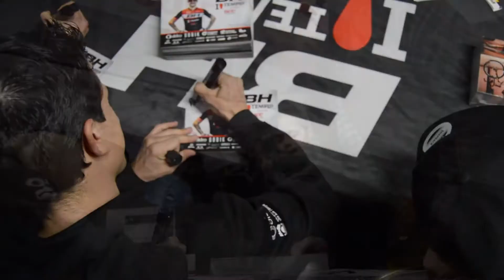Campus MTB 2022 de Carlos Coloma en La Nucía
00:00 Campus MTB 2022 de Carlos Coloma en La Nucía

La propuesta es justo después de Reyes, los días 7, 8 y 9 de enero, un largo fin de semana, el primero del próximo año, en los que los asistentes podrán compartir diversas actividades, junto al carismático ex corredor riojano, en las instalaciones de La Nucía Ciudad del Deporte, y su nuevo circuito de Cross Country, así como realizar rutas guiadas por el entorno natural de la Costa Blanca.

El programa incluye la mejora de la técnica sobre la bici de montaña, consejos, trucos, entrenamiento, mejora de la alimentación, recibiendo una charla de motivación por parte de Carlos Coloma, y por supuesto conociendo sus mejores anécdotas. Las clases prácticas son aptas para todos los niveles, acorde a experiencia y habilidad. El campus está limitado a cuarenta participantes adultos, con posibilidad de acudir con acompañantes, alojados en el Bike Hotel Cap Negret, situado en Altea.

El viernes 7 de enero habrá una bienvenida en el hotel Bike Hotel Cap Negret, una ruta por un circuito XCO y una charla por el medallista olímpico Carlos Coloma. El sábado 8 habrá otra ruta y una comida en el hotel, junto con una mesa redonda liderada por Carlos Coloma. Por último, el domingo 9 de enero habrá otra nueva ruta, y una despedida por parte de Carlos Coloma y su equipo.

El acceso al campus también incluye una bolsa de bienvenida con obsequios, y por supuesto, tendrá un seguro de accidente. Además, las dos noches de alojamiento en media pensión en el Bike Hotel Camp Negret, serán gratuitas.

El precio varía dependiendo del alojamiento. Si es en habitación doble compartida, el precio es de 400€ y si es individual, 450€. El campus sin alojamiento es de 320€ y el alojamiento acompañante de 150€.
Las inscripciones y reservan se pueden realizar antes del martes 28 de diciembre.

¿Qué te parece este campus de MTB impartido por Carlos Coloma? ¡Te leemos en los comentarios!